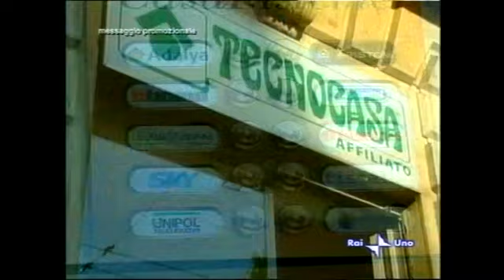Messaggio Promozionale Tecnocasa con Eleonora Daniele